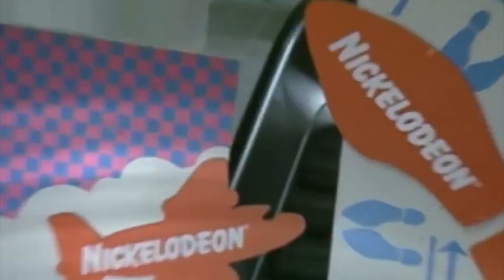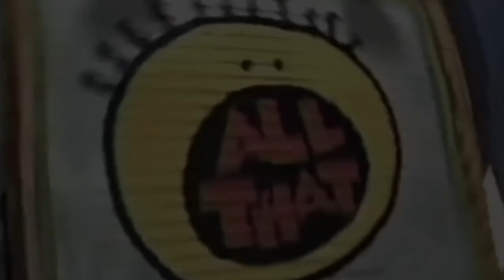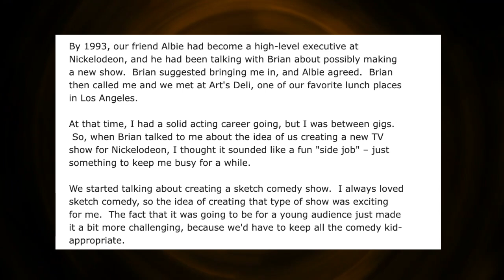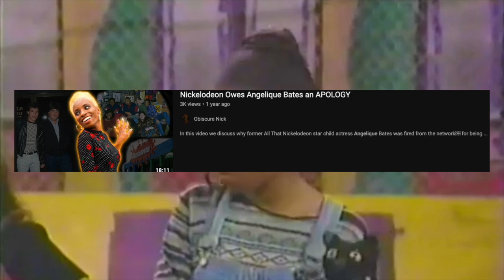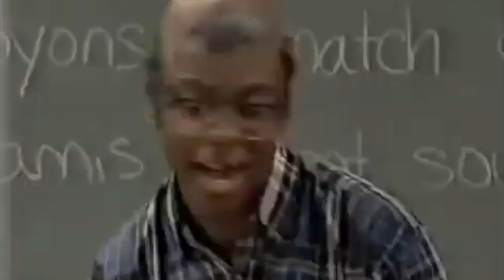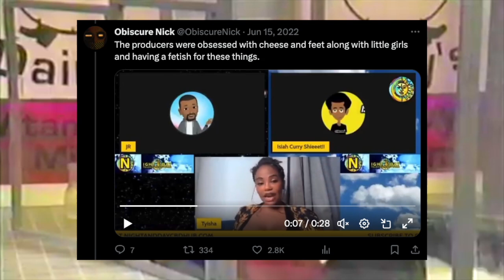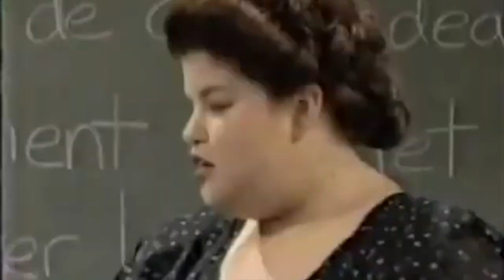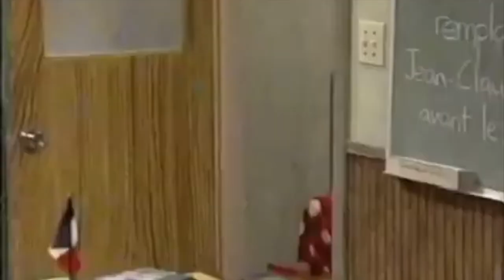What REALLY Happened on All That Season 1 Set? - A Retrospective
In this video we deep dive into the first season of Nickelodeon's All That and talk about how it has aged and if its kid friendly or not. We discuss the behind the scenes in the creation of the show and the production of this show in specific. Deep diving into Dan Schneider and Brian Robbins how they created the show, the battling conflicts of gender bias on set and in the writers room and what sketches held up well for kids television and what shouldn't be in kids shows. Cold Shoes (Children Foot Fetish) of it all.

The first season of the American sketch comedy-variety show All That ran on April 16, 1994, as a special preview, but officially ran from January to April 1995. The first season began in 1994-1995 with the pilot and 14 episodes. On April 16, 1994, Nickelodeon aired the All That pilot, which was the beginning of Season 1, the beginning of the "Golden Era", and the start of the All That series.

After You Can't Do That on Television ended production in 1990, Nickelodeon had interest in creating another sketch comedy series for the network. The network debuted another sketch show called Roundhouse in 1992. After the show's debut, Nickelodeon asked Mike Tollin and Brian Robbins to create a new show. The network wanted a show that was similar to Saturday Night Live, but for kids. Joe Davola, Kevin Kopelow, Dan Schneider and Heath Seifert were brought on as producers and were a major part of the writing force for the show.

Producers went on a search to finds kids to join the cast after the network green-lit the show. Angelique Bates, Lori Beth Denberg, Katrina Johnson, Kel Mitchell, Alisa Reyes, Josh Server, and Kenan Thompson were hired. Bates got a call from her agent about the show in late 1992. She auditioned by doing an impression of Steve Urkel, which she would get to do various times on the show. Denberg was discovered by producers at a drama competition; she was invited to audition and got the gig. Johnson, Mitchell, Reyes, Server, and Thompson went through a series of auditions to get on the show.